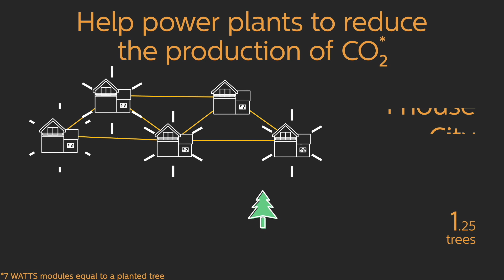WATTS Battery fast promo